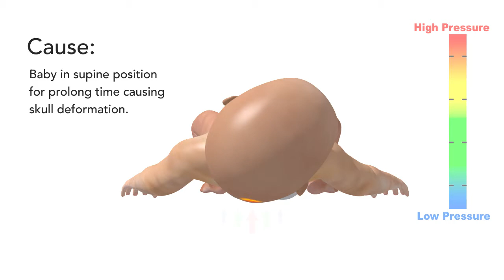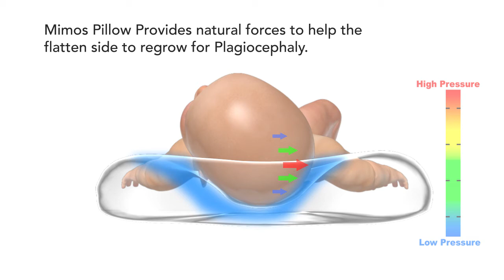Mimos Pillow (English)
How Mimos pillow works